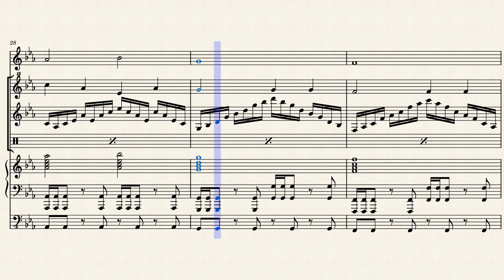Who Wants to Be a Millionaire? (UK): £500 & £1,000 Question Music (Rave Soundtrack)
Continuing with some of the game show music arrangements some of my subscribers want to hear, this is my take on a song from the British version of "Who Wants to Be a Millionaire?", when the soundtrack was updated from the original by the Strachans to a new one by Ramon Covalo, known by fans as the "rave soundtrack."  This plays when the contestant begins the game and works to the first safe haven level, which was used from 2007 until the end of the show in 2014, when host Chris Tarrant retired.  (When the new show with Jeremy Clarkson debuted, the soundtrack reverted to the original soundtrack.)

When this soundtrack was introduced, the number of questions needed to win £1 million was reduced from 15 to 12, and the contestant needed only two answers to get to the first safety level; that's the song I've done here.  Notably, no one ever won £1 million in this 12-question method; all winners in the UK (including but not actually counting Charles Ingram, who was disqualified after it was discovered he cheated by having somebody in the audience cough) won it in the original 15 question format.  Still, the soundtrack in both versions is worth listening to, and "WWTBAM?" is the most successful game show franchise in the entire world.

The way I've done it here is for:

Alto saxophone
Glockenspiel
Vibraphone
Drum set
Piano
Bass guitar

Rave soundtrack composed by Ramon Covalo
Original music composed by Keith & Matthew Strachan
Who Wants to Be a Millionaire? © Sony Pictures Television and everybody else who owns the rights, and was created David Briggs, Mike Whitehill and Steven Knight. (It was originally going to be called "Cash Mountain.")